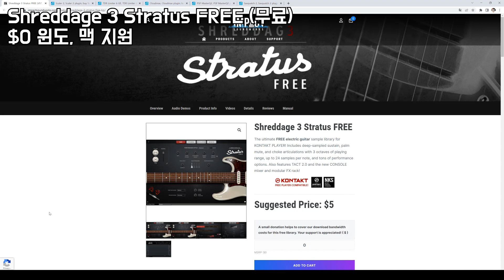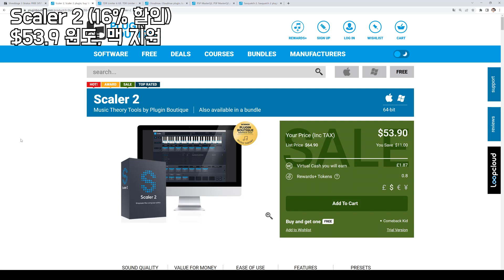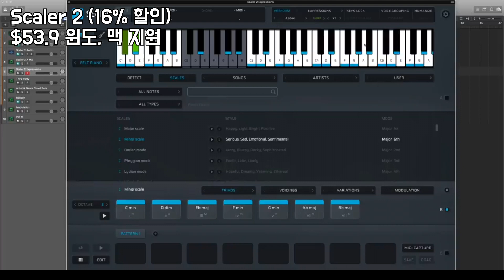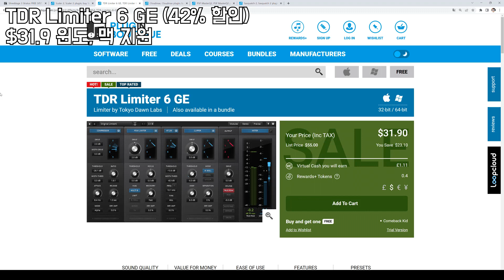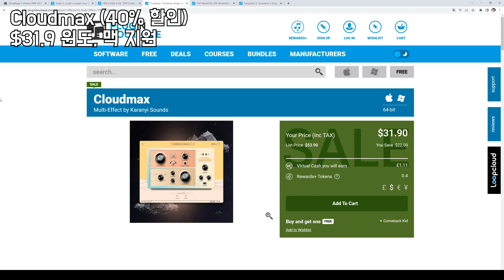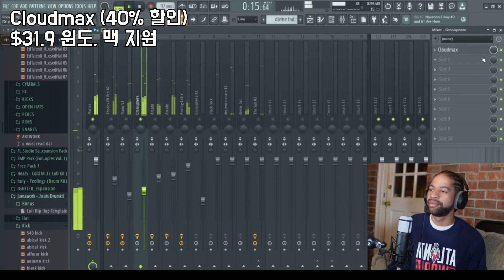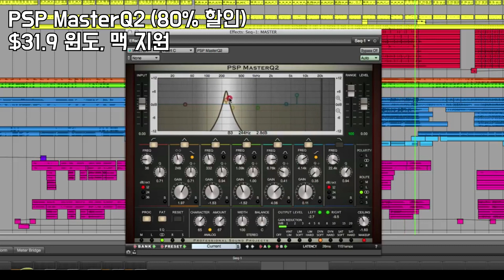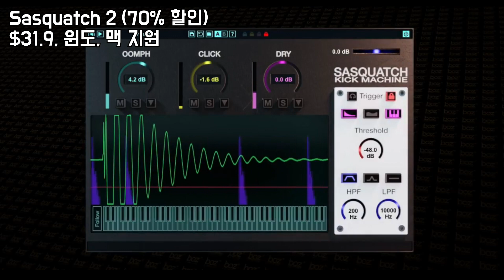0원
00:00 Shreddage 3 Stratus FREE (무료)

01:30 Scaler 2 (16% 할인)

03:00 TDR Limiter 6 GE (42% 할인)

04:30 Cloudmax (40% 할인)

06:00 PSP MasterQ2 (80% 할인)

07:30 Sasquatch 2 (70% 할인)